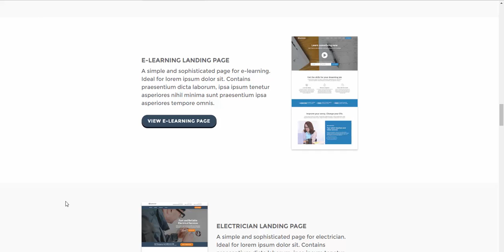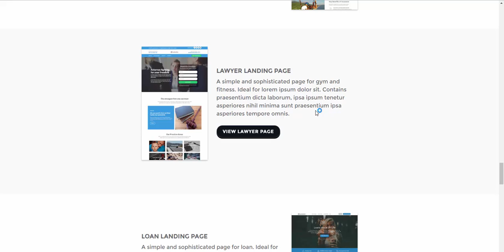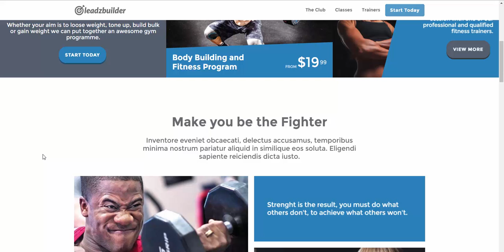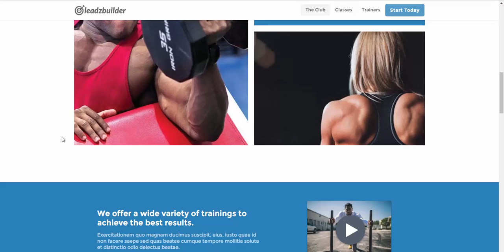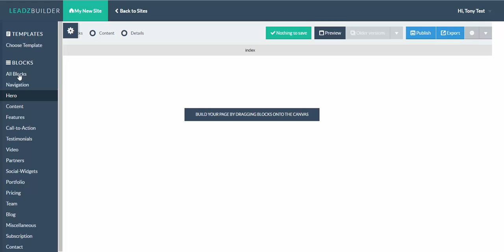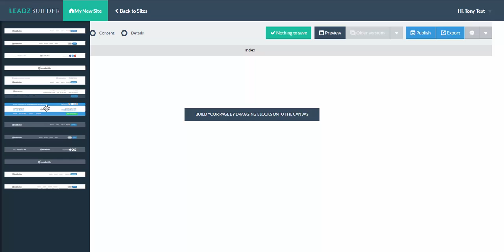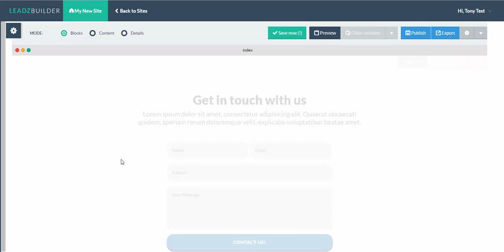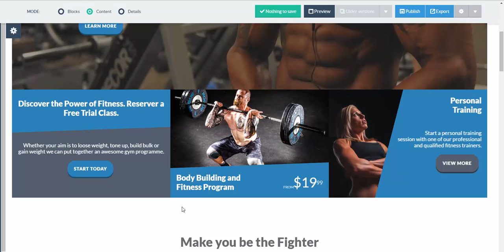Leadzbuilder Page Builder Demo